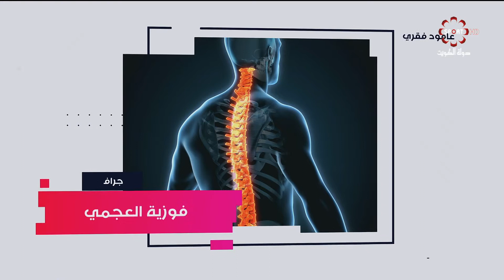برنامج صحتك بالدنيا -- الأربعاء 24/4/2019